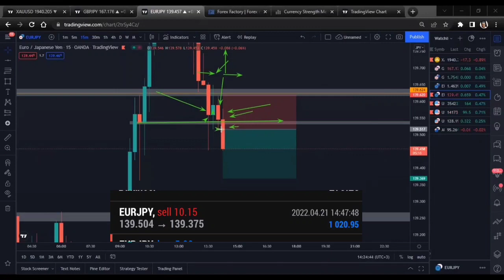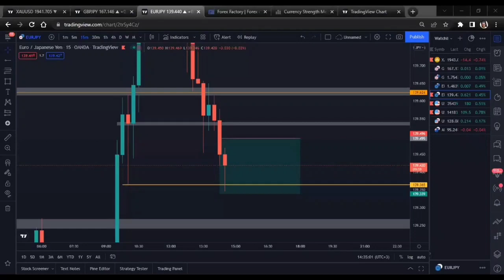EURJPY sells. Livestream. 1k prof💰💰💵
Live Trading Forex: waxa xidhiidhiye ka ah Sakariye Hagarlaawe. waxa aannu Live soo galnaa inta u badan NEW YORK, kol kolna LONDON Session.
Waxa aad soo diri kartaa Chart link. su'aasha aad qabtona waad soo bandhigi kartaa, informationka aan ku xusno Livestreamka waa Educational Purpose Only.